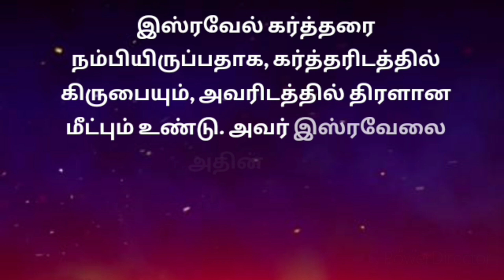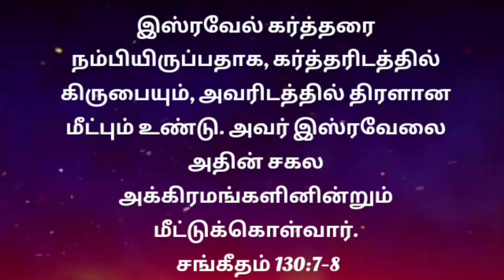அதிகாலை ஜெபம் |morning prayer in tamil |4/2/21 |indraya jebam